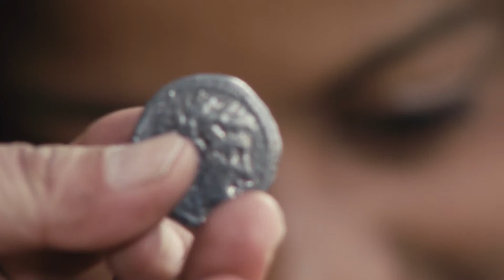Kannada | Mark 11:27–12:40